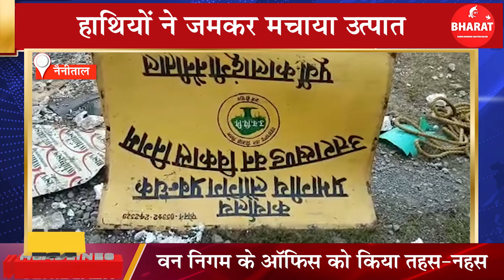हाथियों ने ऑफिस में घुसकर मचाया उत्पात ! आज की बड़ी खबरें ! Utttakhand News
हथियों ने ऑफिस में घुसकर मचाया उत्पात ! आज की बड़ी खबरें ! Utttakhand News